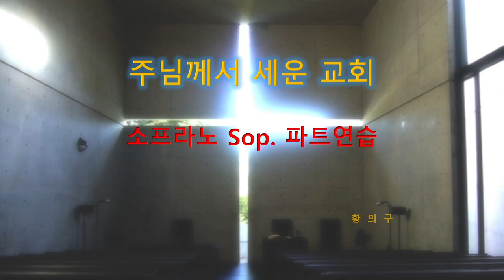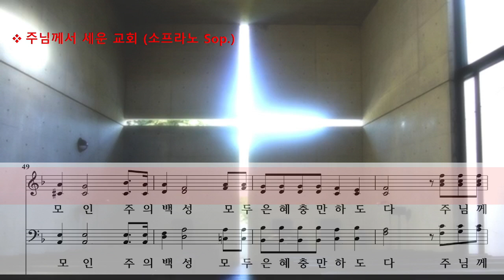주님께서 세운 교회 ( 황의구 ) / Sop.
A Church Built by The LORD by E. G. Hwang (황의구)